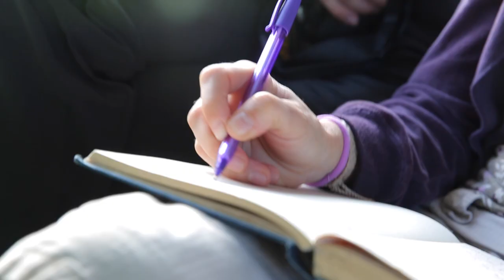Celine Cousteau's Amazon expedition sponsor thanks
A short sponsor appreciation video of select behind the scenes footage from our last expedition to the Vale do Javari, Brazilian Amazon to film the "Tribes on the Edge" documentary. These outfitters have helped our efforts by providing gear for our film team so we can better carry, trek, drink, see, and film.